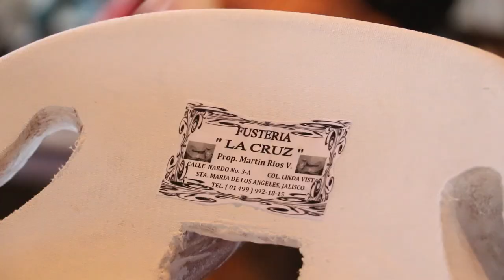fustes La CRUZ